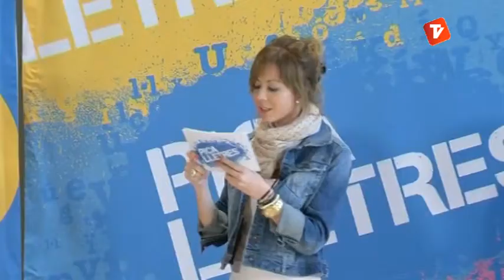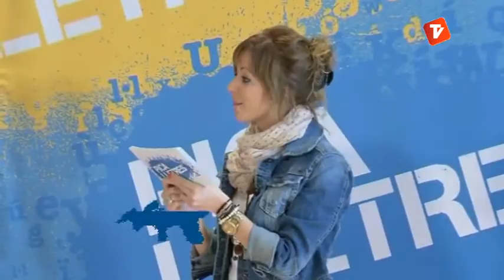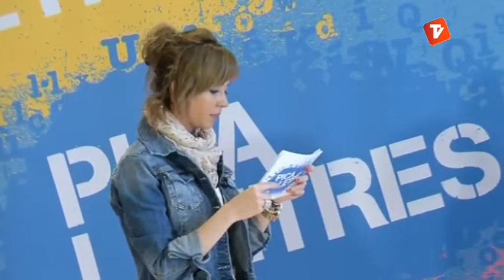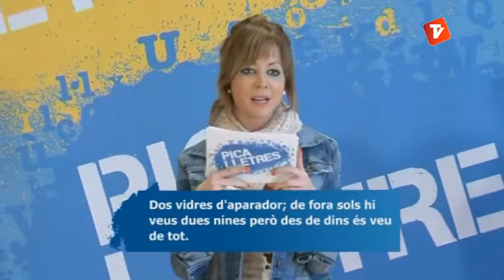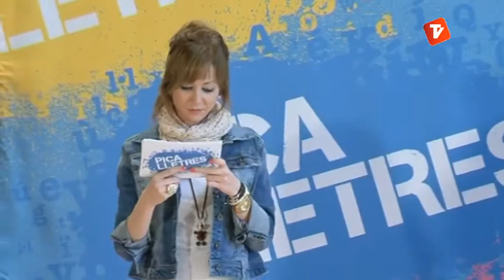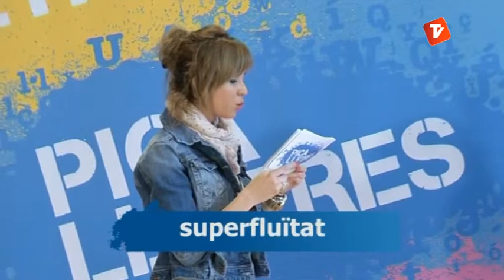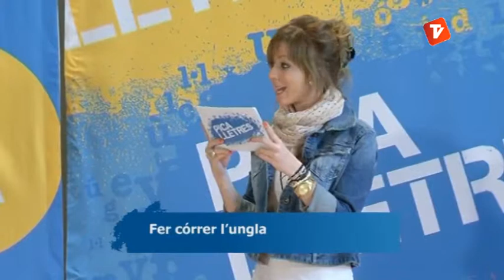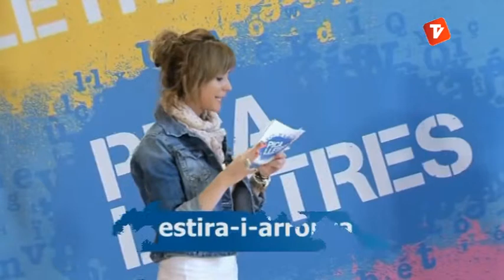Pica Lletres 17-06-2013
El Pica Lletres és una concurs lingüístic que consisteix a lletrejar paraules en català.

Els objectius principals del concurs són entretenir, fomentar i promoure la lectura i l'ús de la llengua catalana, tenint en compte tant el vessant escrit com l'oral. Saber lletrejar un mot correctament significa descobrir-ne cada part, llegir i escriure'l bé, conèixer l'alfabet i la pronúncia de la nostra llengua.

L'organització també considera aquesta activitat una possibilitat didàctica en l'educació lingüística de l'alumnat, alhora que lúdica i divertida.